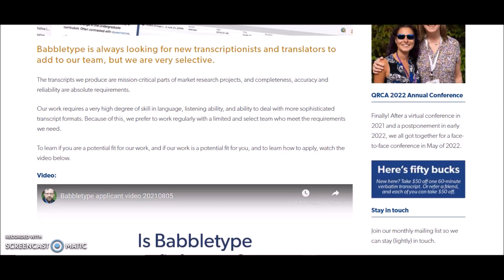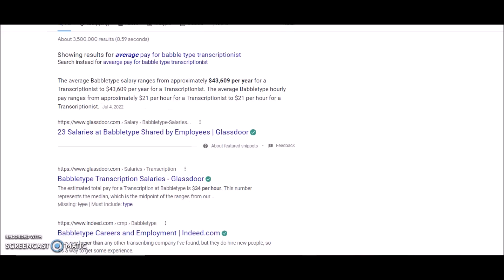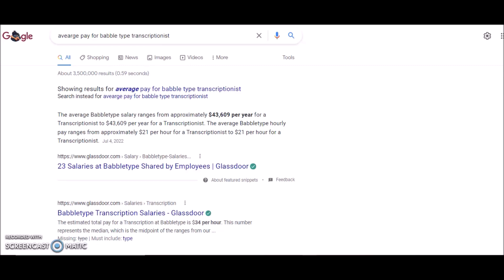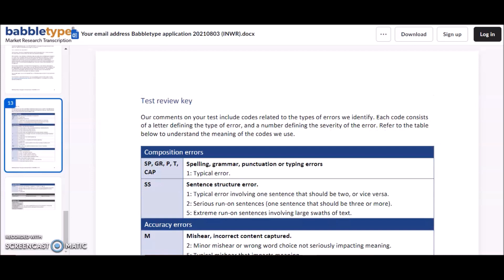*NO INTERVIEW* $200 PER DAY NON PHONE WORK FROM HOME JOB I NO EXPERIENCE REQUIRED I GLOBAL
Babbletype is seeking transcriptionists and translators to work from home. This job is available globally for native english speakers. Pay average $27-$34 per audio hour. This is non phone part time work from home job offering flexible work schedule. Apply now

Work From Home Simplified Ultimate Guide:
📖(Ebook Download)